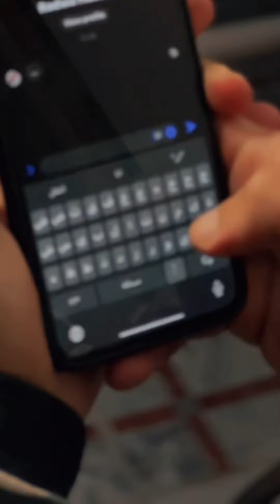عريس يتزوج اخت مراته!